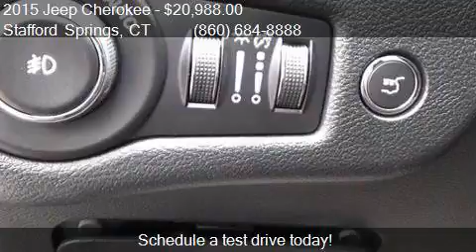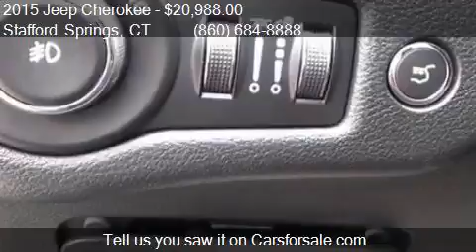2015 Jeep Cherokee Latitude 4x4 4dr SUV for sale in Stafford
This 2015 Jeep Cherokee Latitude 4x4 4dr SUV is for sale in Stafford Springs, CT 06076 at Bolles Chrysler Dodge Jeep.

Engine: 3.2L V6
Transmission: Automatic 9-Speed
Color: Black
Mileage: 26663
Contact Bolles Chrysler Dodge Jeep 121 A West Stafford Rd Stafford Springs, CT 06076 to test drive this 2015 Jeep Cherokee Latitude 4x4 4dr SUV today.